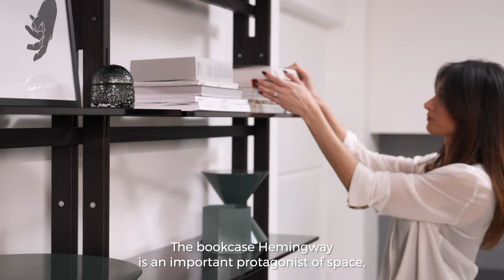Hemingway bookcase - Tonelli design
Hemingway design Massimo Castagna 2020

Libreria con struttura in legno massello, composta da montanti e traversi, per fissaggio a muro o a soffitto. I montanti sono alleggeriti da fessure frontali e laterali e caratterizzati da inserti in metallo lucido. I traversi orizzontali ne definiscono fisicamente e visivamente la forma e la metrica. La struttura sostiene i ripiani ed i contenitori nelle varie funzioni e dimensioni.
La libreria può accogliere contenitori orizzontali con apertura a ribalta verso il basso e contenitori verticali con anta a battente, realizzati con vetro e legno. Piano scrittoio in legno.
I ripiani in vetro, con particolari asole laterali, sono fissati ai montanti tramite incastro sui perni. Un sistema di sicurezza anticaduta è presente su ogni ripiano.
Montanti verticali e traversi orizzontali in legno massello finitura Siberian Ash o Eucalipto, con inserti e supporti in cromo lucido o oro lucido. Ripiani in vetro extrachiaro o fumé. Piedi regolabili in altezza +2cm. Altezze di serie 260 e 300cm, disponibili anche su misura. Moduli da 60 e 100cm. Contenitori anta ribalta e battente con struttura in vetro fumé e ante in legno. Scrittoio da 100cm in legno, attrezzabile con passacavo. Modulo TV con contenitore a giorno in legno da 160cm, per accogliere monitor fino a 65 pollici.

Bookcase with solid wood structure, made of uprights and beams, wall or ceiling fixing. The uprights are made lighter by frontal and lateral slots and are characterized by inserts in polished metal. The horizontal beams physically and visually define its form and metrics. The structure supports the shelves and storage units allowing various functions and dimensions.
The bookcase can accommodate horizontal storage units with flap-down door and vertical storage units with hinged door, made of glass and wood. Office top in wood.
The glass shelves, with particular lateral slots, are fixed to the uprights by an interlocking system on pins. A fall arrest security system is included with each shelf.
Vertical uprights and horizontal beams in solid wood finish Siberian Ash or Eucalipto, with inserts and supports in polished chrome or gold. Shelves in extra clear or smoked glass. Feet adjustable in height +2cm. Standard heights 260 and 300cm, also available in custom size. Modules of 60 or 100cm. Storage units with flap-down door or hinged door, with structure in smoked glass and doors in wood. Office desk in wood 100cm with optional cable entry. TV module with open storage unit in wood 160cm, can accommodate monitors up to 65 inches.